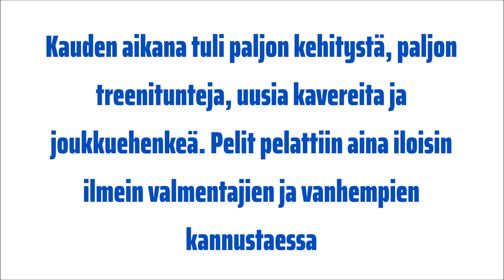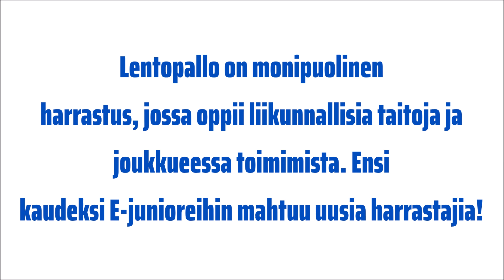Lempo-Volley E-juniorit kausikooste 2019-2020